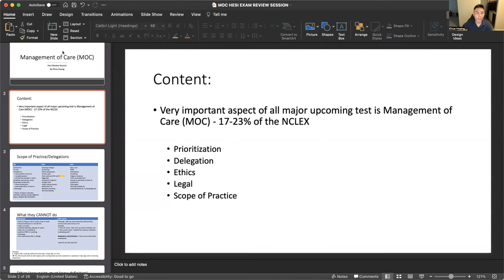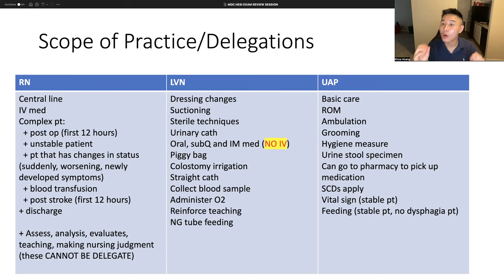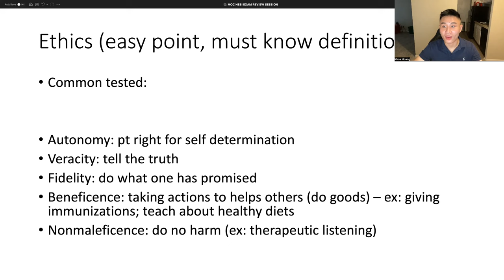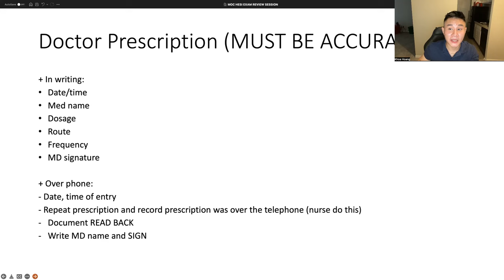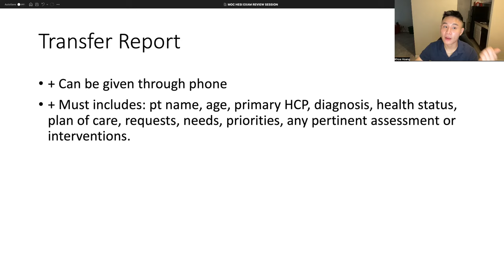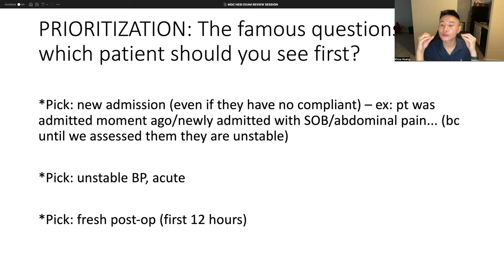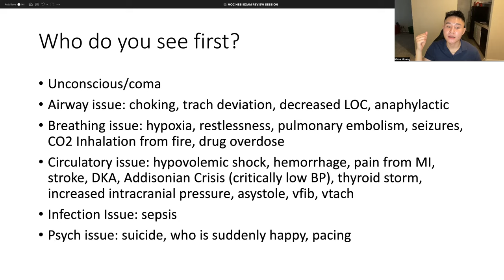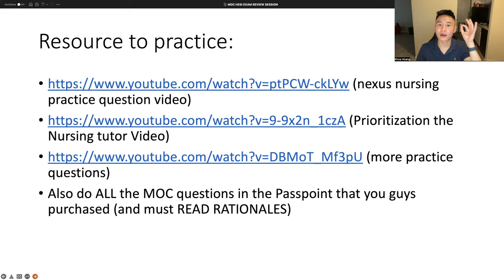Management of Care, HESI, NCLEX Prioritization & Delegation - TAMUCC Nursing Tutoring - Nurse Khoa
This video covering important information regarding Management of Care portion in the NCLEX and also prepare TAMUCC students for their HESI MOC exam.

Recommended Resources to practice questions:
(nexus nursing practice question video)
(Prioritization the Nursing tutor Video)